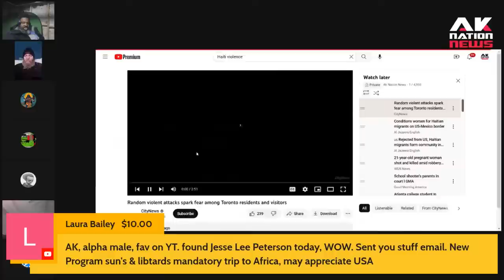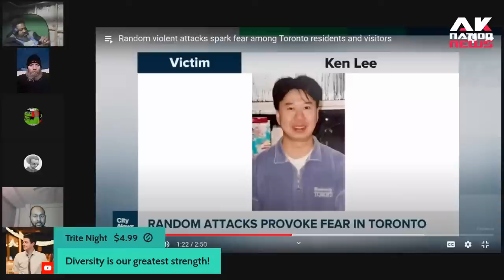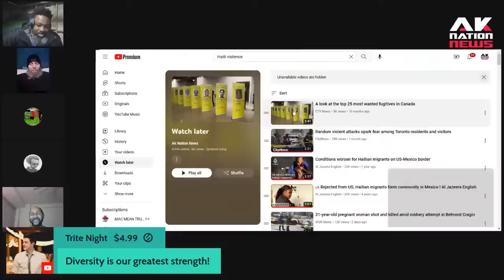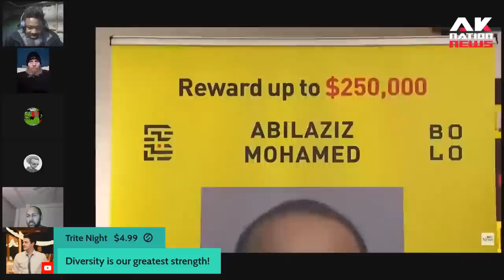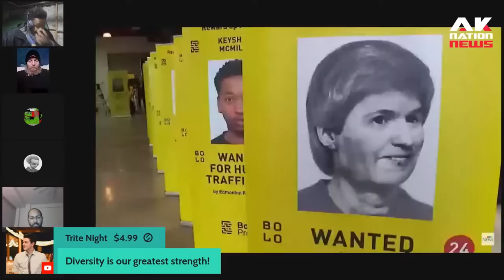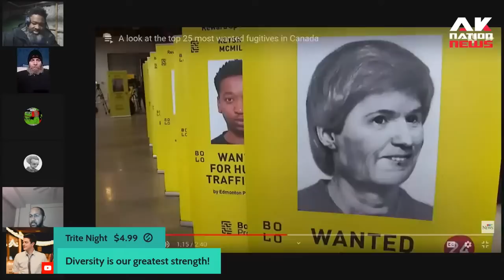Toronto just may have a worse Blakistan problem than Baltimore or Memphis??